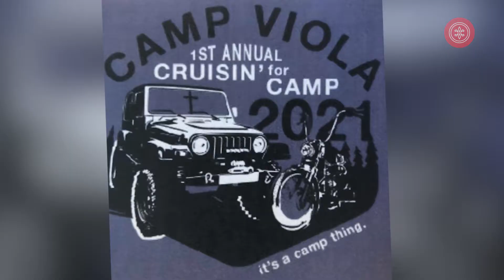City Scenes: Week of March 29th - April 4th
Find out about the events happening in and around LaGrange in this week's City Scenes! A different city employee each week will be giving you the breakdown. This week Jody Perdue from City of LaGrange Utility tells us all about what's going on.

This week includes events from:
Biblical History Center
Mini Homeschool Days
Fountain Church
Camp Viola Jeep and Bike Ride